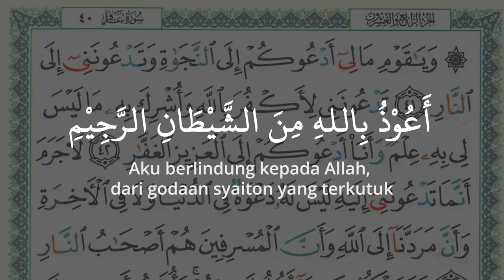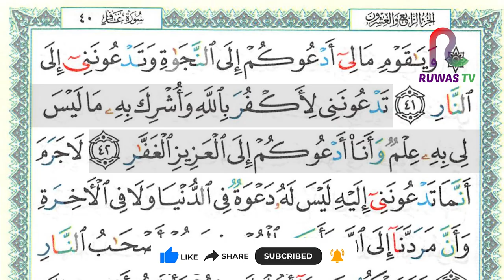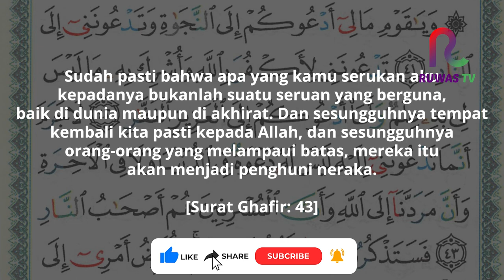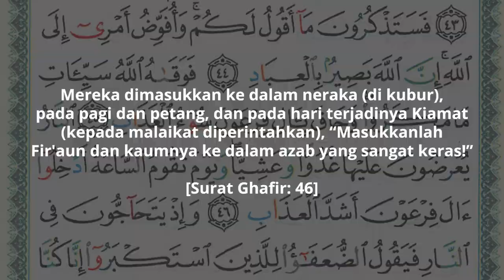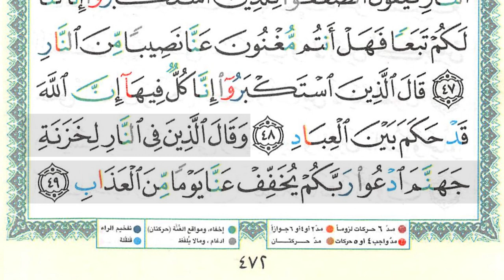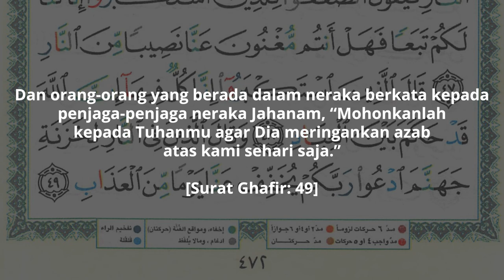SEHATI - Juz 24 Halaman 472